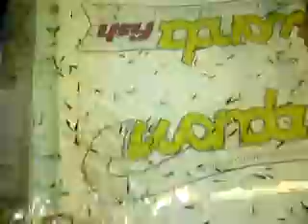Zoola Fish won't eat teddy bear Bersac's feet .avi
Not content with eating human feet in Bangkok feet eating fish come to Camden Town. Try out this massage sensation for yourself; if you're a human that is, they don't seem to like teddy bear feet!  Wondafish somewhere in the depths of Camden Market. Just walk around and hopefully when your feet need it most you will find it.